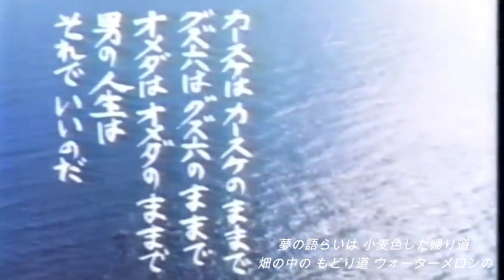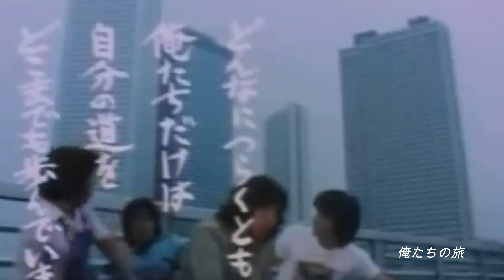俺たちの旅 / 中村雅俊 2023.Arrange.Ver Vocal : amigofairness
引用　:   Wikipedia
『俺たちの旅』（おれたちのたび）は、ユニオン映画製作で日本テレビ系日曜8時枠にて1975年10月5日から1976年10月10日まで毎週日曜20:00 - 20:54に放送された日本のテレビドラマ。全46話。三流私学・修学院大学の学生カースケ、その同級生オメダと、同郷の先輩で早大OB・グズ六が中心に織りなす友情と青春群像を活写し、生きることの意味、悩み、喜びなどについて問いかける。

放映後、続編となる単発のスペシャルドラマ特番が1985年、1995年、2003年に3作放映されたほか、『新・俺たちの旅 Ver.1999』と題し日本テレビ系「土曜ドラマ」枠で1999年にリメイクされた。

ここでは、記事の関係上、平成になって放映された『新・俺たちの旅 Ver.1999』についても記す。

製作
当初予定されていた放映期間は2クール（半年）だったが、高視聴率を獲得し続けたことから結果的に4クール（1年）に放映期間が延長された。カラー、フィルム作品。

脚本を務めた鎌田敏夫の話によると、主演の3人は最初、中村雅俊と村野武範、水谷豊を想定して企画を進め、村野、水谷にも出演を打診していたが、中村が主題歌を歌うと知ると、2人とも降りたという。

撮影に使われた『たちばな荘』は実在していたアパート（名前もそのまま。ただし、場所は杉並区方南、神田川の上水橋近く）。老朽化のため、2014年夏に取り壊されて、現在、跡地はコインパーキングとなっている[注 1][2]。

撮影は1975年8月から始まった[3]。

あらすじ
カースケはバスケットボール部のキャプテンでエースであったが、就職活動はほとんどせず、アルバイト中心でその日が楽しければよいというタイプであり、彼に好意を抱く部のマネージャー洋子の心配をよそに気楽な毎日を過ごしていた。

一方、親友のオメダは父親不在の生い立ちと彼自身の生真面目な性格からか、堅実なサラリーマンに対して執着を見せるなど、カースケと対照的な存在だった。また、同郷の先輩グズ六は勤めが長続きせず、恋人の紀子や母親の気をもませていた。

一旦は3人とも勤め人になるも、結局、正直すぎた彼らは不条理な社会の慣習や人間関係に縛られることを嫌い、同じ下宿の東大志望の浪人生ワカメと4人で「なんとかする会社」を立ち上げ、自由奔放、独立独歩の生活をする決心をしたのであった。